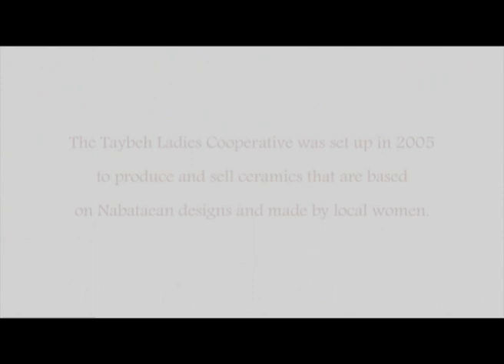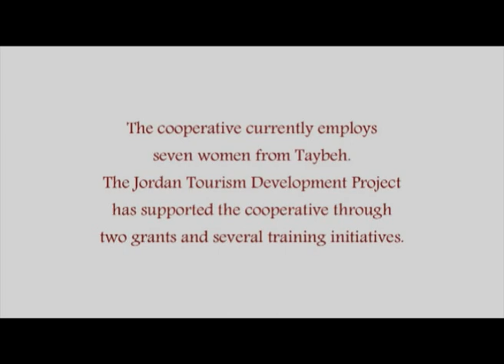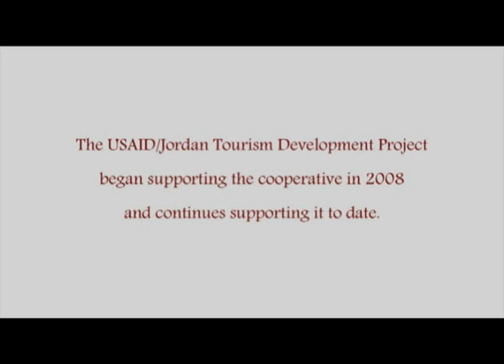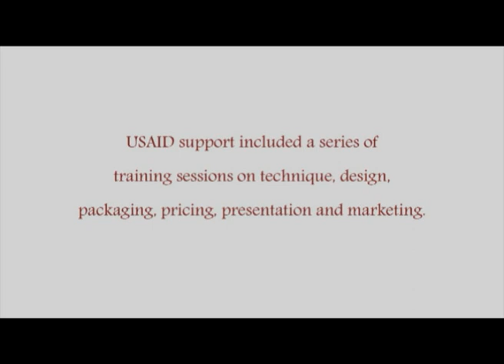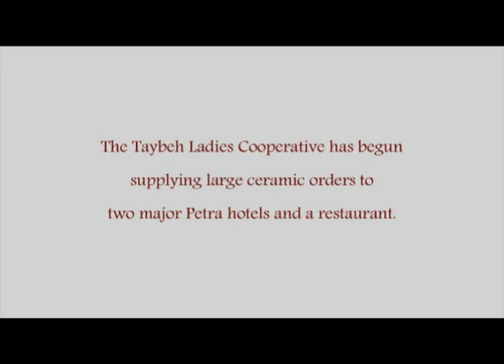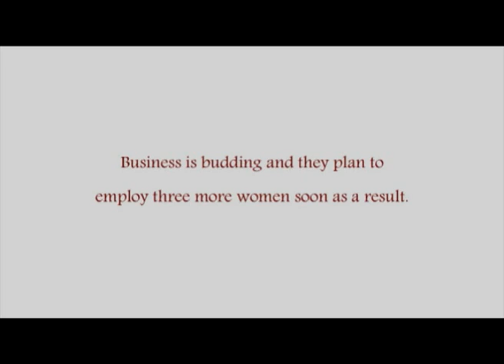Handicrafts stir up Petra economy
The Taybeh Ladies Cooperative employs women from the Petra area to make Nabataean-style ceramics. With help from the USAID/Jordan Tourism Development Project II, the cooperative has developed its products, pricing and marketing and has received large orders, which will further benefit the women who work there.